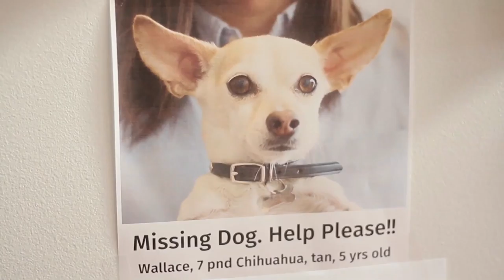Whistle Collars Pet Loss Prevention Month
July is Pet Loss Prevention Month. Ripple wanted to increase awareness for pet owners to take the best and safest care of their beloved animals. We tried Whistle, a San Francisco-based company that makes GPS pet trackers, to see what technology it has made available for pet care.